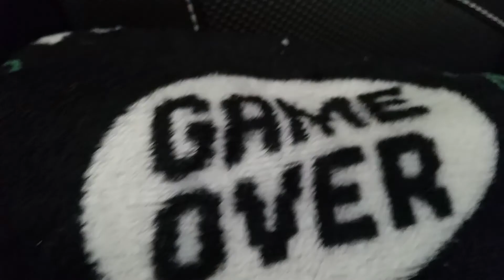Powerful evil ninja clone vs. Green ninja Lego battlefield